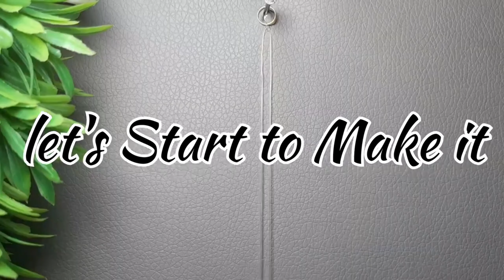How to Make a Beaded Bracelet